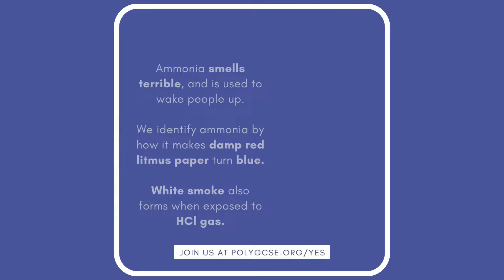Gas Tests [GCSE Chemistry] [Revision Help]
We learn aboutt a lot of gases in Chemistry, here is a review of their tests!

Polydemia is an educational charity aimed at providing high-quality resources to all students, from students' perspectives. Register for our free private tutoring/directed learning programme now . We understand that every family is dealing with tough situations during lock-down. Therefore, We hope to do our part, as student volunteers, to help.

to learn more about us.

to ask us questions about things you don't understand!

🎬 | Video and content by Terence